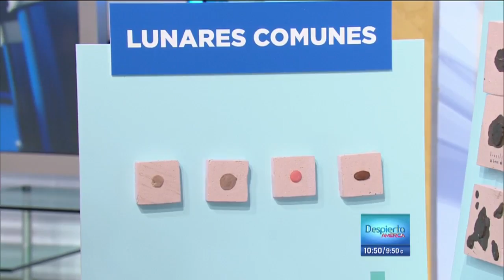Cómo detectar lunares cancerígenos en la piel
La dermatóloga Maritza Pérez nos explicó cómo detectar y prevenir el cáncer de piel, y en especial el melanoma, un tipo de cáncer que en los últimos años ha aumentado en hispanos.